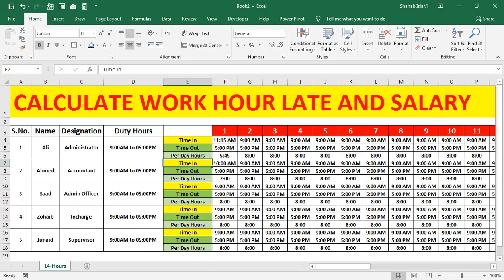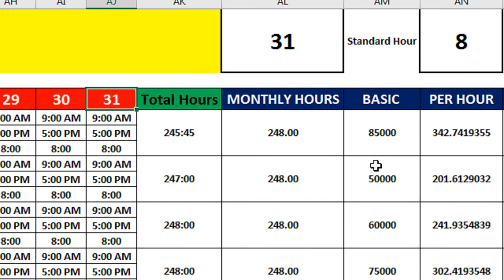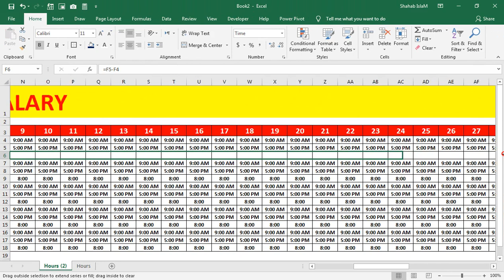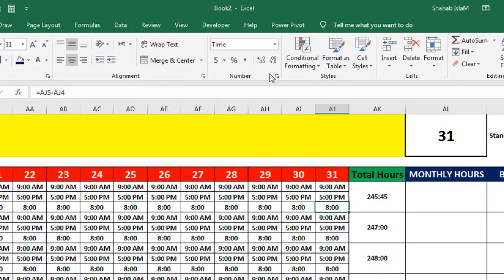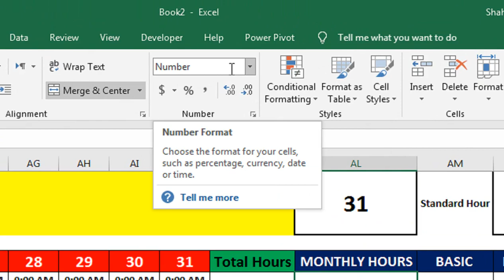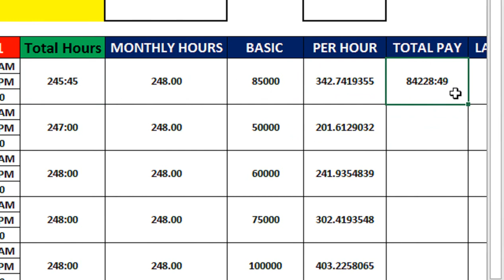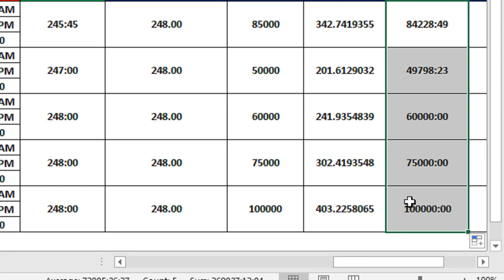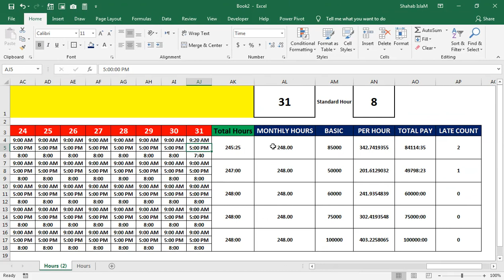salary deduction for late coming formula in excel | monthly time sheet template excel 2021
monthly timesheet template excel. salary deduction for late coming formula in excel.